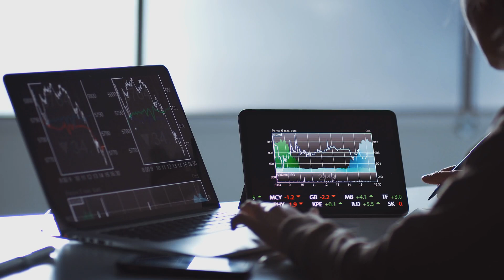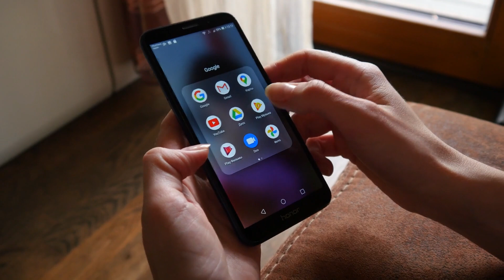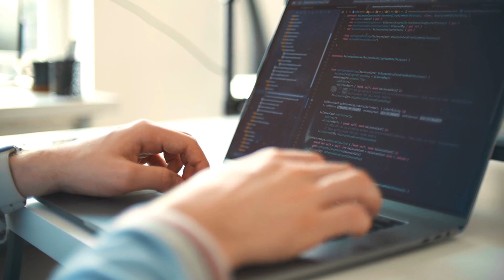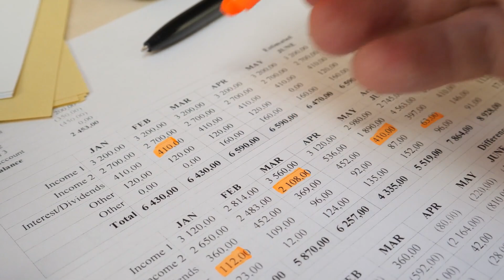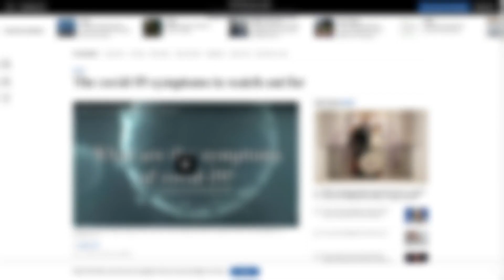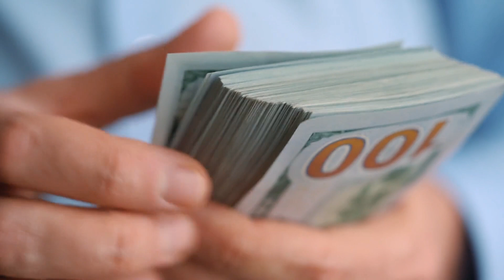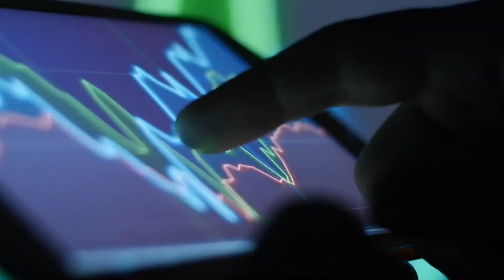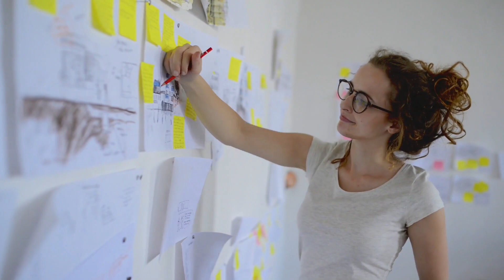7 Ways How To Make Passive Income with $1000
7 Ways How To Make Passive Income with $1000

Passive income can be a great way to help you generate extra cash flow as you pursue your primary job and even tide you over if you suddenly become unemployed or even if you voluntarily take time away from work. In fact, building a solid stream of passive income is one of the most important ways to attain financial freedom. Here’s how you can make passive income with $1000.